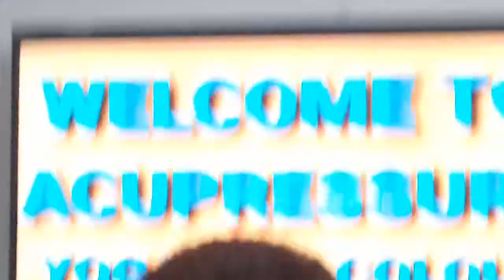74.Gall badder stone treatment (पित्त की थैली मे पत्थरी का आसान ईलाज